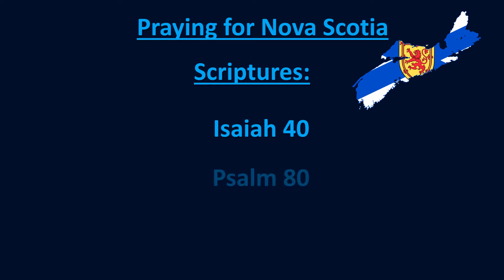Nova Scotia Scriptures